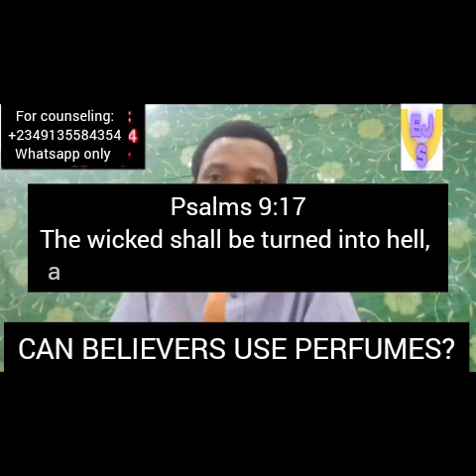Can Believers Use Perfume|Can Christians Use Perfume|Evangelist John Samuel|Fragrance|Cologne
Perfume Collection;Fragrance Notes;Perfume Gift
Perfume Oils;Luxury Perfume;Perfume Bottle;Floral Perfume;Woody Fragrance
Citrus Scent;Oriental Perfume;Gourmand Fragrance;Unisex Perfume;Natural Perfume
 Signature Scent;Perfume Ingredients

the saints gathering part 2

the saints gathering part 1

can believers use perfume
Evangelist John Samuel
Can Christians use perfume